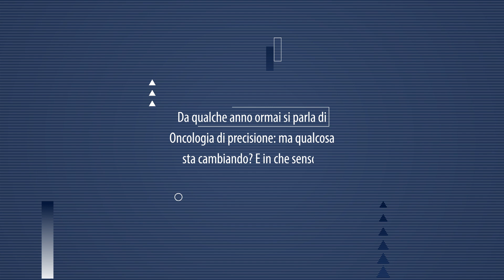Quale futuro per l'Oncologia di precisione?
[Oncoinfo – Istantanee di Oncologia: seguici su Ormai da qualche anno in ogni congresso si parla di Oncologia di precisione, ma da ESMO 2022 arrivano i primi segnali di un cambiamento che porterà questo approccio già innovativo di per sé verso nuovi orizzonti. Ne abbiamo discusso con Paolo Marchetti (Direttore scientifico IDI-IRCCS, Roma e Ordinario Oncologia, “Sapienza” – Università di Roma).